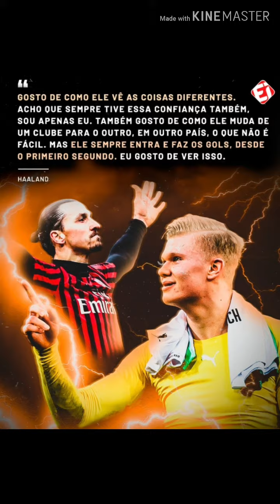São Paulo quer cavani e Neymar ou kaka fogão Bangu Cruzeiro e remo e muito mais notícias